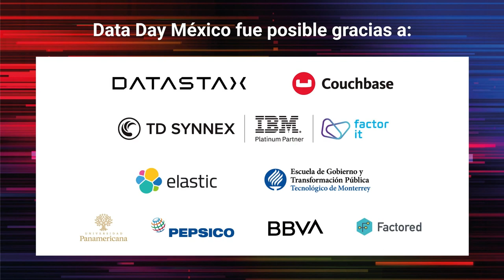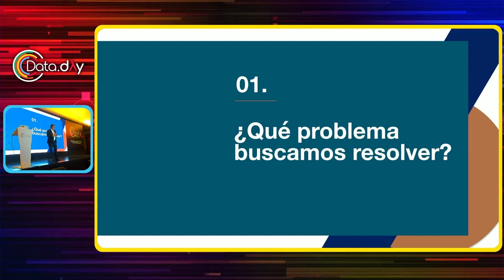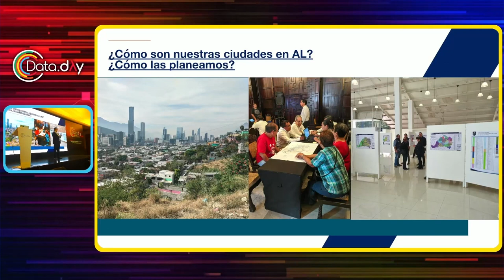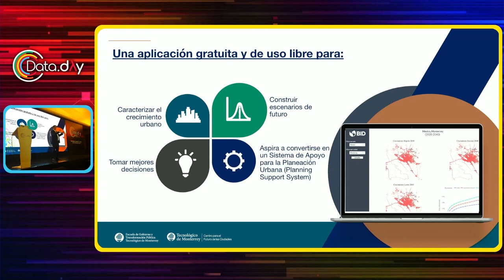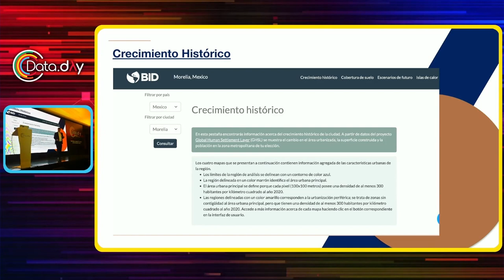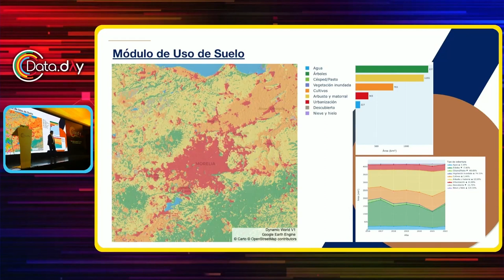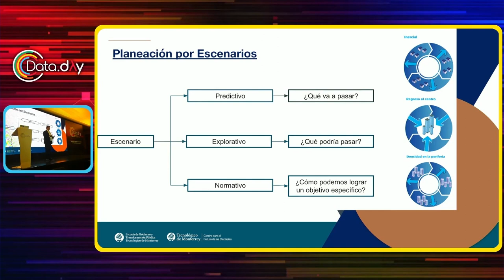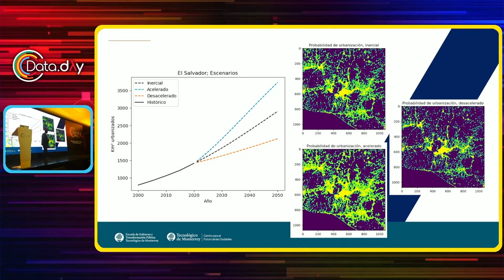Ciencia de Ciudades en América Latina | Data Day MX 2023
La ciencia de ciudades es una aproximación cuantitativa a la planeación de mejores entornos urbanos. Esta nueva práctica hace uso de datos, técnicas de modelación y de simulación para representar y analizar las complejas dinámicas que moldean una ciudad: dónde viven las personas, dónde se localizan los empleos, cómo se desplazan las personas; así como qué impacto tiene la infraestructura y las políticas públicas sobre esas decisiones individuales de localización. En América Latina, la práctica de la planeación urbana se encuentra ligada al diseño urbano. La ciencia de ciudades es un campo emergente, con algunas aplicaciones en la academia, pero aún con un limitado alcance comercial y de impacto en política pública en la región. En esta presentación mostraremos una aplicación computacional de código abierto y uso gratuito para caracterizar el crecimiento urbano y construir escenarios de futuro para cualquier ciudad de América Latina con más de 100 mil habitantes.

Esta herramienta es producto de una colaboración entre el Banco Interamericano de Desarrollo, la Escuela de Gobierno y Transformación Pública y el Centro para el Futuro de las Ciudades del Tecnológico de Monterrey, para impulsar la adopción de un nuevo modelo de planeación basado en datos en las oficinas responsables del tema en América Latina.